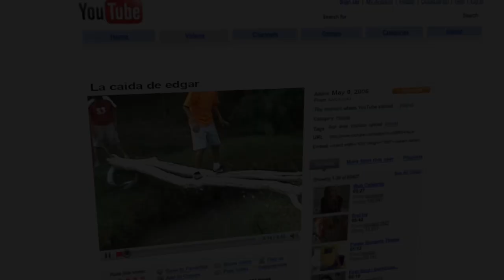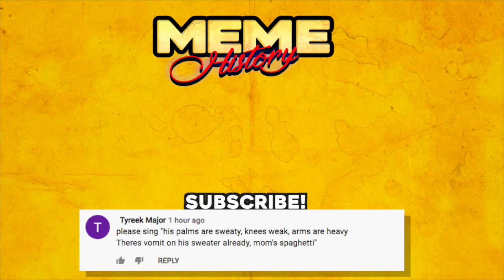I Accidentally Became A Meme: The Fall of Edgar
La caida de Edgar, as know on the Spanish speaking world, is the horrendous yet hilarious fall of 11-year-old  Edgar Martinez. The 2006 YouTube video was an instant sensation becoming one of the first viral videos in the Spanish-speaking world. But who was responsible for Edgar's torment and sequential fall? Who recorded it? Where is Edgar today? Well children, let's find out! as we take a look through meme history!!!

Link to Original video:
La Caida de Edgar (el original)